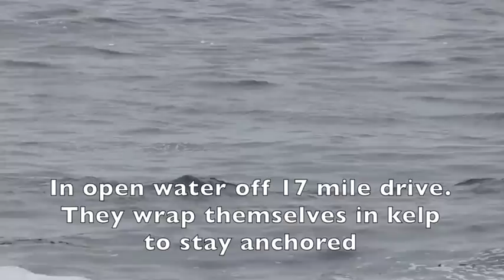Sea Otters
Two short clips of sea otters in the Monterey area